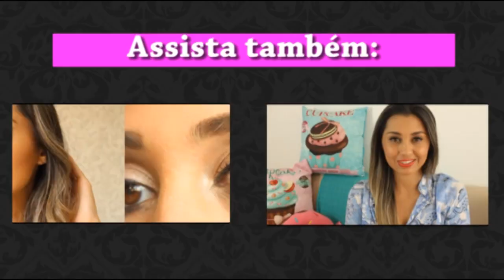Penteado: Coque chique e fácil para festa! @eucapricho por Luiza Gomes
Nesse vídeo eu mostro o passo a passo de como fazer um coque lindo e chique para festa. Você pode usar para um casamento, formatura, ou qualquer outro evento...